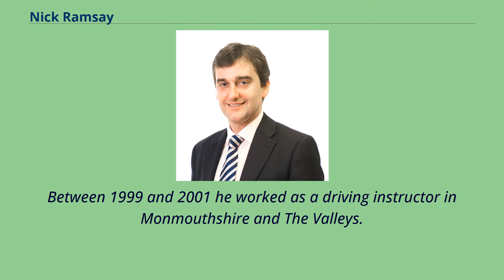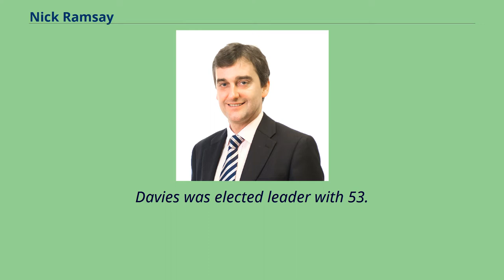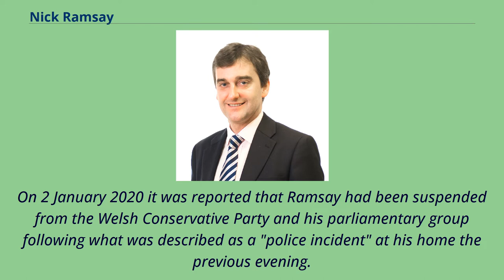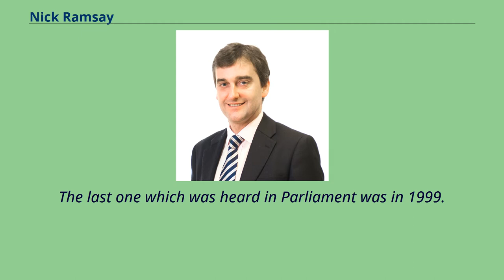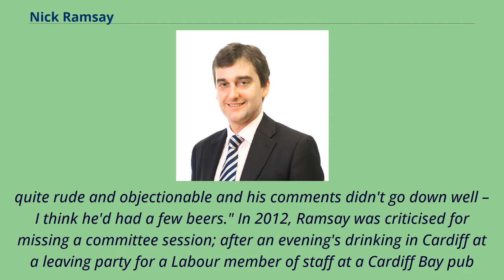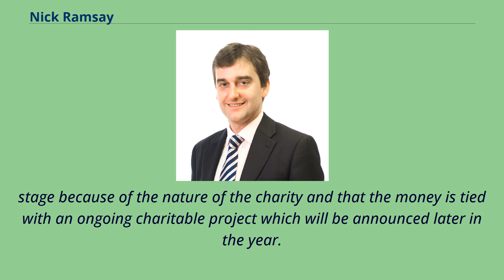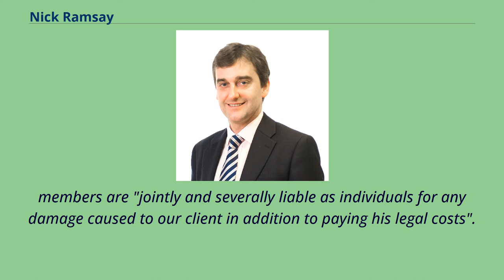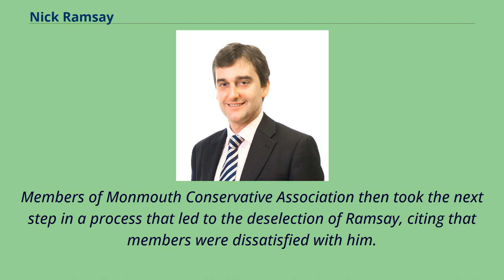Nick Ramsay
Alumni_of_St_John's_College,_Durham
Wales_AMs_2007–2011
Wales_AMs_2011–2016
Wales_MSs_2016–2021
Nick Ramsay （born 10 June 1975） is a British politician who was a Member of the Senedd between 2007 and 2021.
He formerly represented the constituency of Monmouth.
He was Shadow Minister of Finance under Conservative Leader in the Senedd, Paul Davies MS, but lost the position in Jan 2021 under the new leadership of Andrew RT Davies.
Ramsay sat as an Independent member before seeking re-election as an Independent in the 2021 Senedd election.
Nicholas Ramsay was born in 1975 and is originally from Cwmbran.
He was educated at Croesyceiliog Comprehensive School and Durham University where he graduated in English and Philosophy.
He later gained a Postgraduate Diploma in Applied Linguistics from Cardiff University.
Between 1999 and 2001 he worked as a driving instructor in Monmouthshire and The Valleys.
Ramsay contested the Labour stronghold of Torfaen at the 2003 Assembly and 2005 General elections and has served as a Monmouthshire County Councillor for the ward of Mardy, which had previously been in Labour hands for over 20 years.
Ramsay succeeded David Davies as an Assembly Member for Monmouth, and was appointed Shadow Minister for Local Government in the Third Assembly Term.
Nick stood for leadership of the Conservative group in the summer of 2011 and joined the Conservative Shadow Cabinet as Shadow Minister for Business, Enterprise, Technology and Science as well as Chairing the Business and Enterprise Committee.
After Nick Bourne lost his seat in May 2011, Nick Ramsay stood for leadership of the Welsh Conservative Senedd Group against South Wales Central AM, Andrew RT Davies.
Davies was elected leader with 53.
1% of the me...